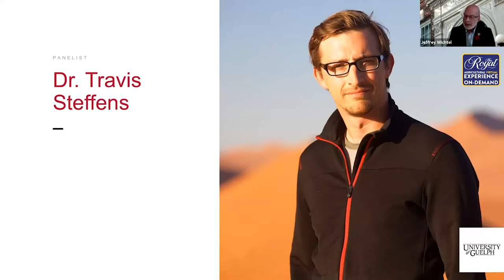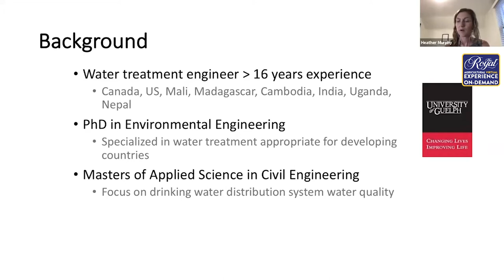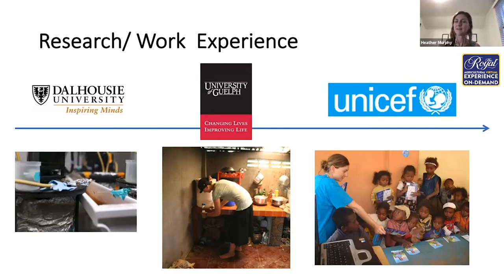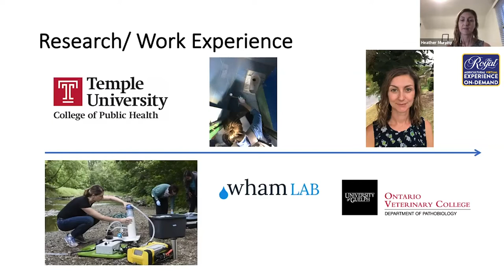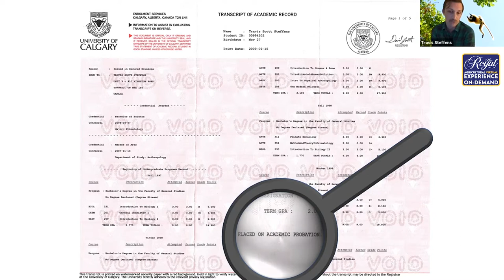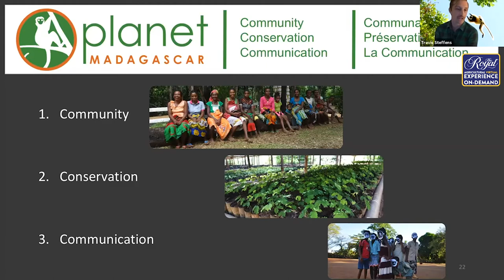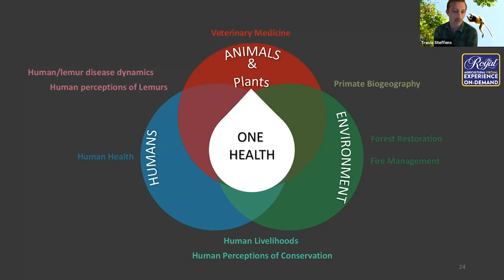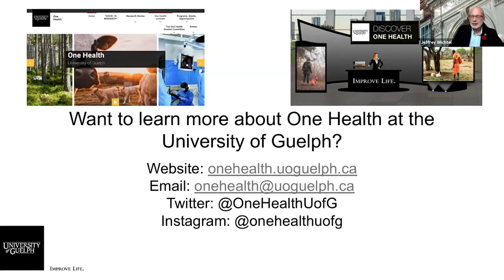Plants, and Animals, and Humans, Oh My! What is One Health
Featuring:

Dr. Deb Stark
Dr. Heather Murphy
Dr. Travis Steffens
Dr. Samira Mubareka
Dr. Jeff Wichtel: Moderator

What is One Health and What Does it Have to do with Your Future Career?

One Health recognizes that we can improve life by understanding that the health of animals, humans, and the environment depend on one another. It aims to create solutions that improve health in all three areas and not just one. These types of solutions require people across a variety of sectors and fields to work together.

Find out how a medical doctor, an anthropologist, a veterinarian, and an engineer all found their different career pathways leading to One Health. Learn how they work to solve complex health problems in the various sectors in which they work or have worked. Discover the variety of fields where graduates with One Health knowledge are needed and how One Health skills can set you up for success in your future career.